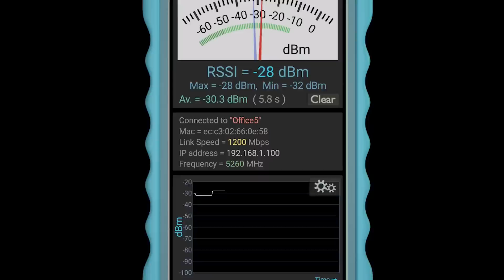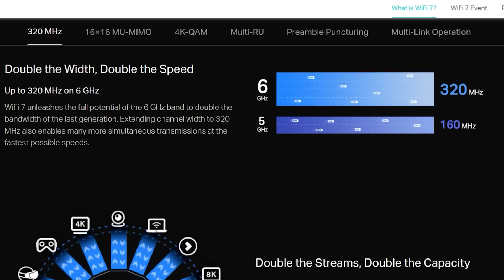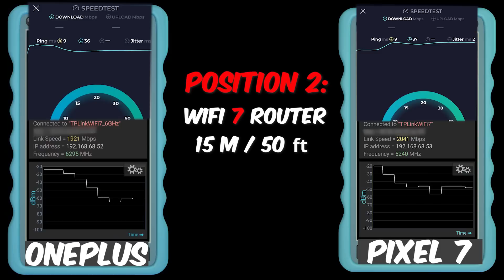Unleash Lightning-Fast WiFi and Internet speed with Wi-Fi 7!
If you ever asked how to get faster internet or how to get faster wifi? THIS is the game-changer you have been waiting for...and maybe time to cut the Ethernet cord!
This TP-Link Deco BE85 is WiFi 7 which is 5x faster than the fastest WiFi we have today!

Get your WiFi 7 TP-Link BE85:
Deco BE85 on Amazon (3-Pack)
Deco BE85 on Amazon (2-Pack)
Deco BE85 at BestBuy

0:00 WiFi 7 Faster WiFi and Internet speed
0:39 First WiFi 7 Speed test
1:05 What is WiFi 7 and how fast is it?
2:00 How does WiFi manage to get such fast wifi speed?
4:38 WiFi 7 tests - link speed test and internet speed test
8:29 Can you use WiFi 6 and WiFi 5 devices with WiFi 7?